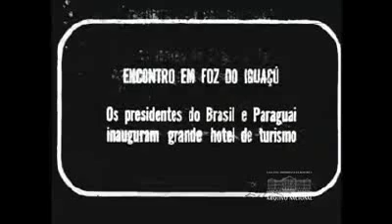FOZ DO IGUAÇÚ EM 1958 - HISTÓRICO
Os presidentes do Brasil e Paraguai inauguram o Hotel das Cataratas. Os mesmos presidentes Juscelino e Alfredo Stroessner visitam as cataratas do Iguaçú e as obras de construção da Ponte da Amizade ligando o Brasil e o Paraguai.